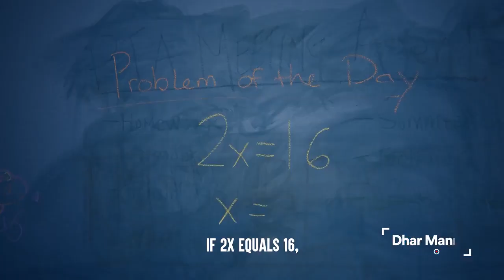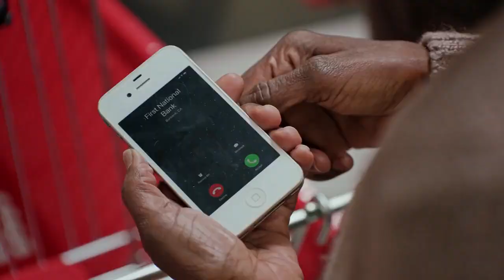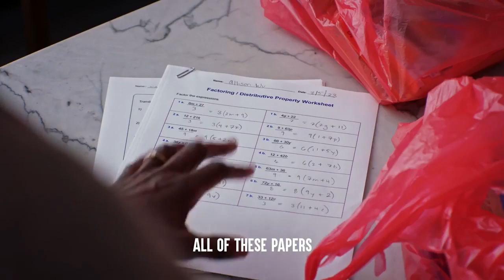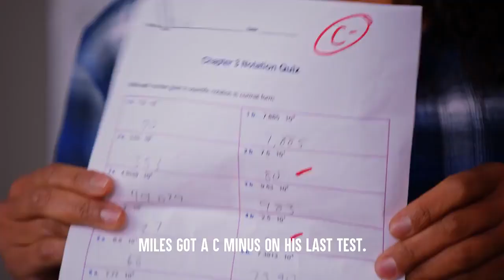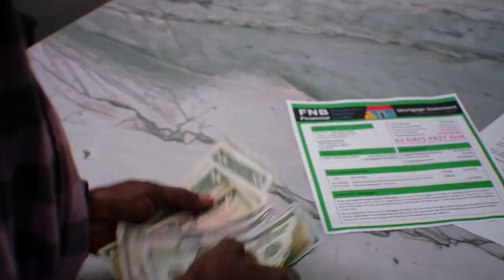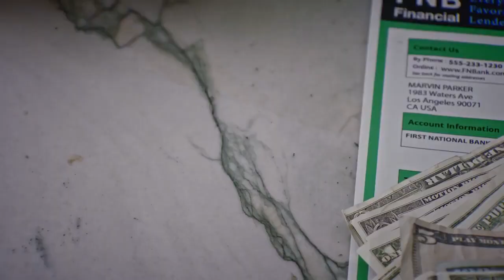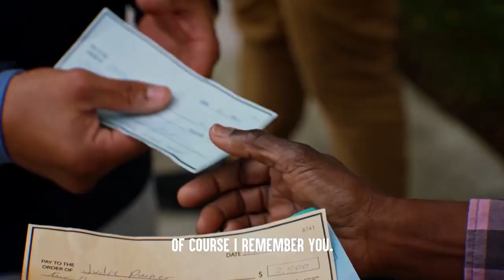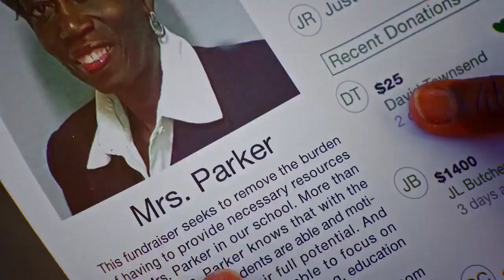GAWIN MO LANG ANG NAKAPAGPASAYA SAYO AT NAKAKATULONG KAHIT WALANG RETURN. GOD WILL ALWAYS MAKE WAYS.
Watch until end, TEARS WILL DROP.